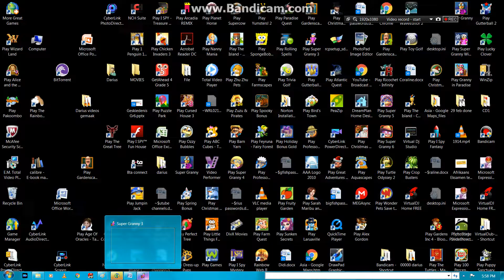SG3 W5 Lv 01 - 03